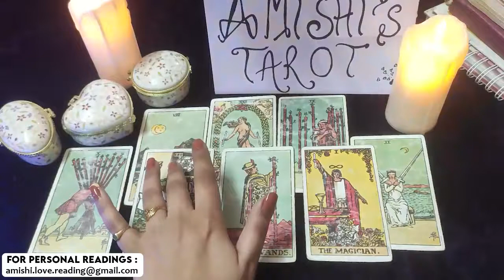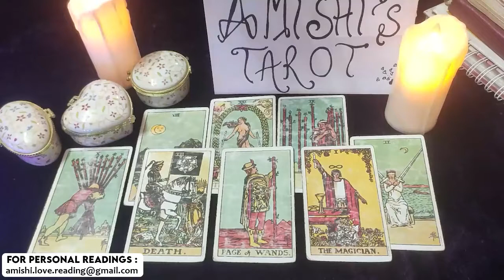Gemini Unexpected Phone Call December 2021 Love Tarot Reading